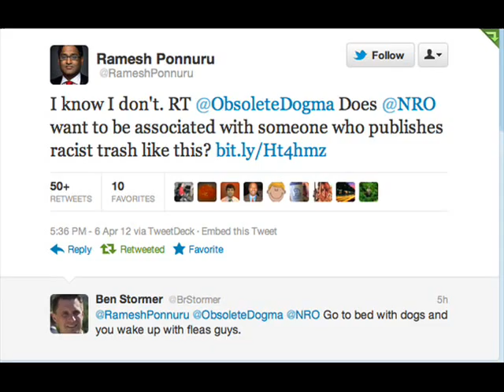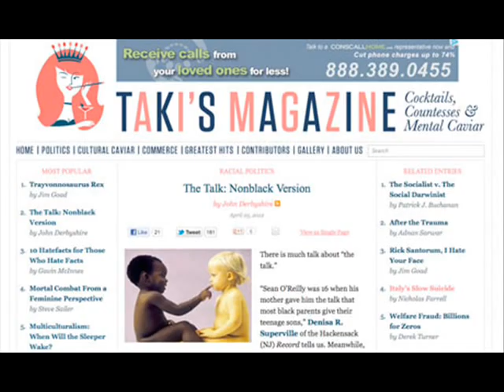John Derbyshire Fired by National Review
The National Review has fired longtime columnist John Derbyshire following an article he wrote for an online magazine that was widely viewed as racist in nature.

"[Derbyshire's] latest provocation, in a webzine, lurches from the politically incorrect to the nasty and indefensible," National Review editor Rich Lowry wrote in a statement posted late Saturday night. "We never would have published it, but the main reason that people noticed it is that it is by a National Review writer. Derb is effectively using our name to get more oxygen for views with which we'd never associate ourselves otherwise. So there has to be a parting of the ways."